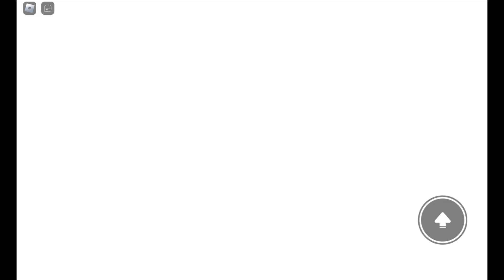Sonic.EXE: The Disaster | Cream Gameplay Part 397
Sonic.EXE: The Disaster for Cream Gameplay Part 397 will playing a different servers on this video to running a Sonic.EXE or he gets attacked the victims before gonna die at first the time and she looking find the maps to take your screenshot here on my server at time a day!